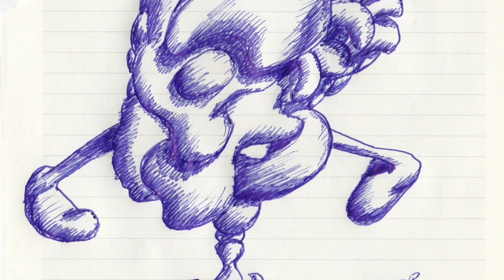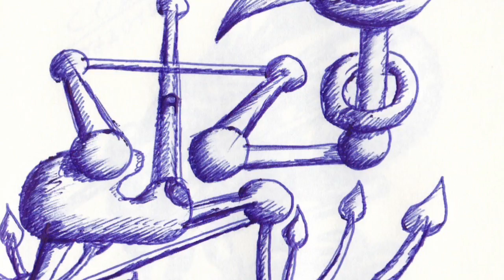Up In The Air On A Flimsy Bench - ComaCluster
One of my early songs from around 2016/17. I thought about the crazy fact that mankind learned to fly, you're sitting in a long aluminum tube and a flimsy seat in heated comfort, while only aerodynamics is keeping you up and heaters plus air compressors protect you from the harsh environment some 30k feet up in the air - how can we sit so relaxed when every second the spell can break?